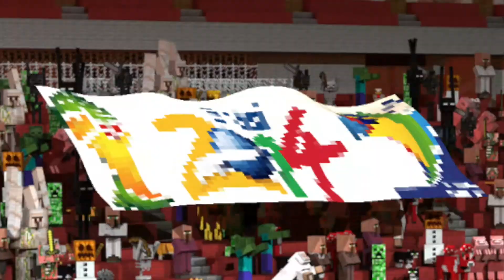New renouvellement des série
skymod : remplacer par une série moder à 2
de nouvelles présentations de manège
de nouveaux jeux  tester sur steam
de nouveaux tests de maps
de nouveaux topcraft
du TF2 !

et PLUS DE FUN !

Ciao !